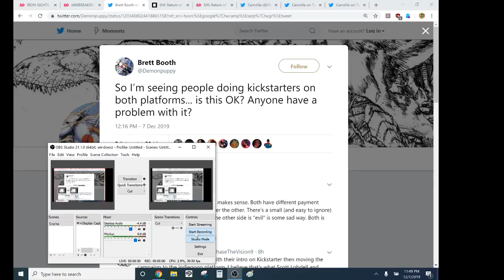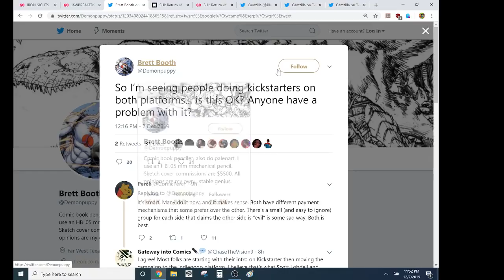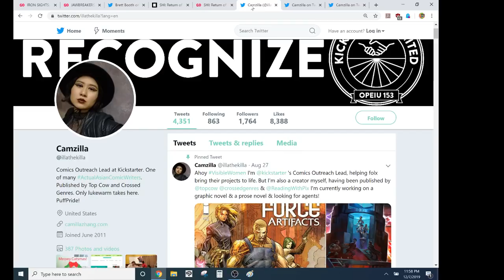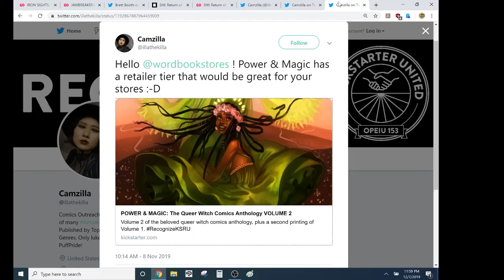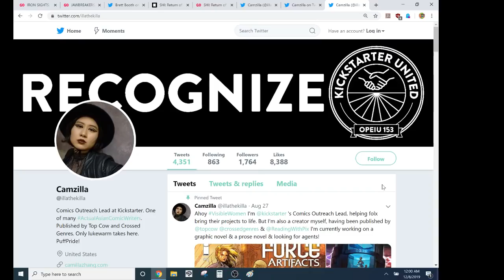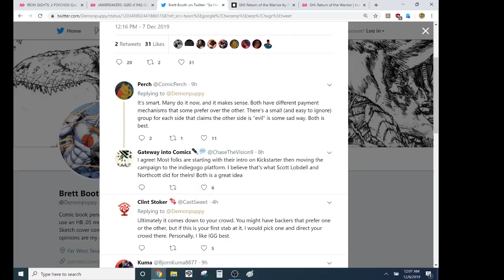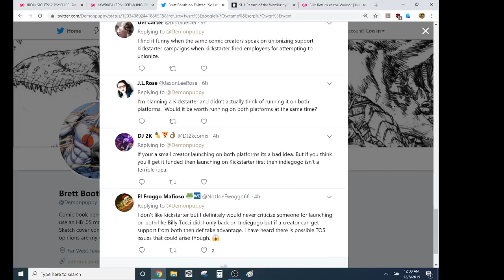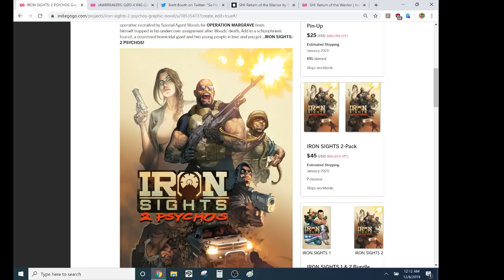DON'T Crowdfund Your Comic Book On Both Platforms...Here's Why